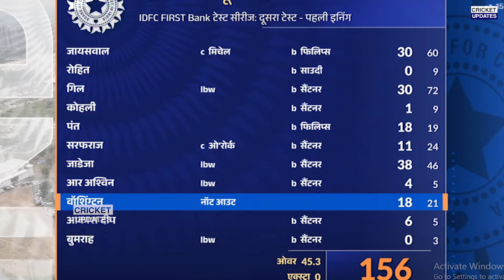IND Vs NZ: देखिए दूसरे दिन भारत को All-OUT कर न्यूजीलैड ने किया पलटवार कहा कुछ ऐसा सुन खून खौल उठेगा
india vs new zealand 2nd test day 2 highlights
india vs new zealand 2nd test day 2 match 2024 highlights
india vs new zealand 2021 2nd test day 2 highlights